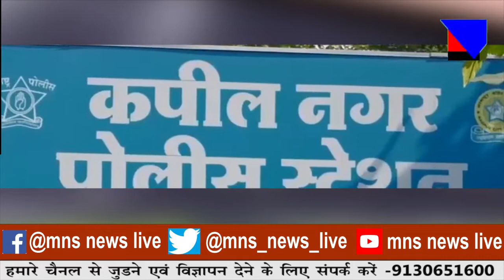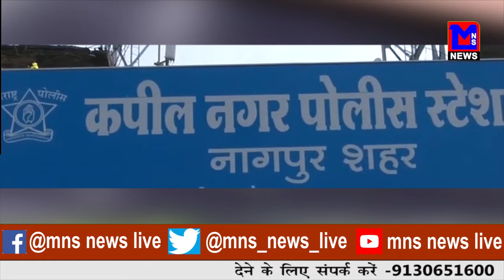MNS नागपुर:जरूरी कार्य के बिना महानगर पालिका में न आए ,आयुक्त ने नागरिकों से की अपिल।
MNSNEWSLIVE नागपुर:जरूरी कार्य के बिना महानगर पालिका में न आए ,आयुक्त ने नागरिकों से की अपिल।

10कीदस्तक क्राईम क्राईमपेट्रेल पुलीसडायरी गुमशुदातलाश हत्या रेप बलात्कार अपहरण प्यारमेधाेका नागपुर:जरूरी कार्य के बिना महानगर पालिका में न आए ,आयुक्त ने नागरिकों से की अपिल।